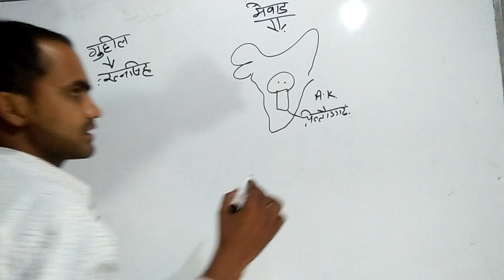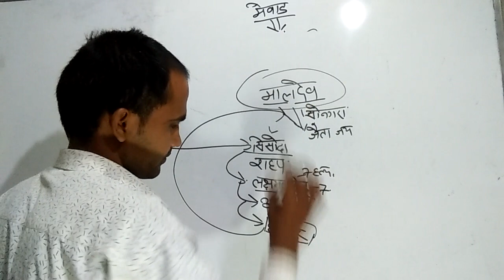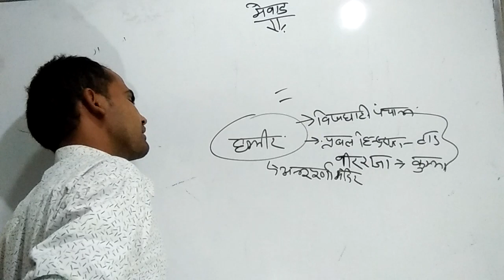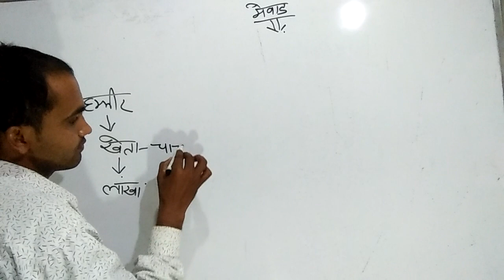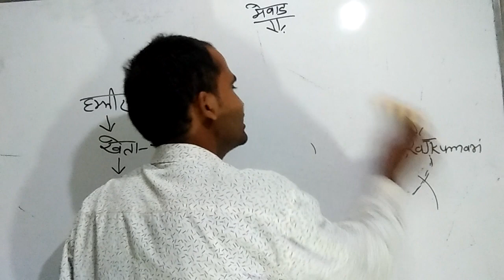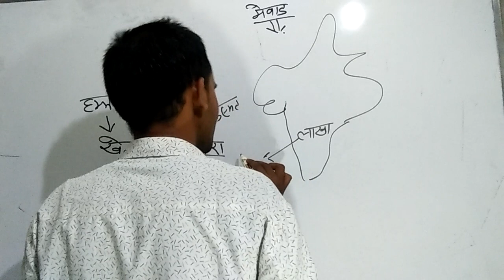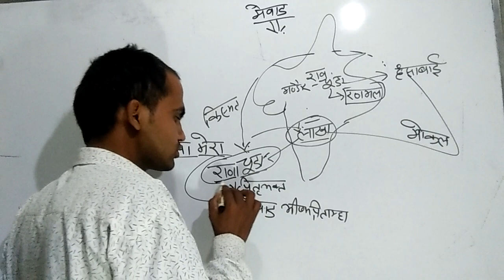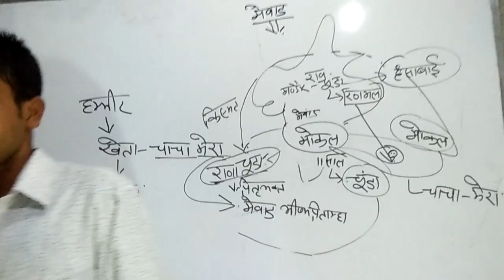मेवाड का इतिहास राणा शाखा part2 rssmb RP MTS LDC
मेवाड का इतिहास राणा शाखा part2 rssmb RP MTS LDC Ish video Me apko guhilvansh ka aant rana vansh ka subarahmbh lakha hammir this is the best video for rajasthan history